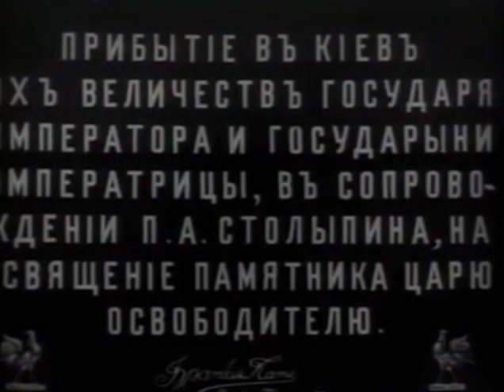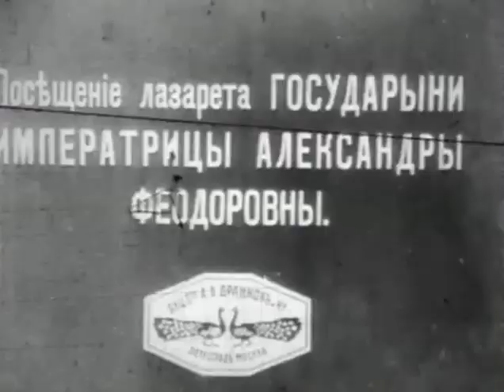OTMA — Grand Duchesses Olga, Tatiana, Maria & Anastasia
This is my ultimate collection of the old archival film footage with the Russian Grand Duchesses Olga, Tatiana, Maria and Anastasia Romanov of Russia (OTMA) from the Russian State Documentary Film & Photo Archive at Krasnogorsk (RGAKFD).

Это видео — наиболее полное собрание архивной кинохроники Великих Княжон Ольги, Татьяны, Марии и Анастасии Романовых (ОТМА) из Российского государственного архива кинофотодокументов (РГАКФД), которым я обладаю в настоящий момент.

В этом видео звучат песни известной русской певицы Жанны Владимировны Бичевской:

1) «Боже, Царя храни!» (сл. В. А. Жуковского, 1814 г.) — с 24:51;

2) «Боже, отдай нам Царя!» (сл. С. С. Бехтеева, 1917 г.) — с 32:38;

3) «Святая ночь» (сл. С. С. Бехтеева, 1917 г.) — с 47:17;

4) «Молитва» (сл. С. С. Бехтеева, 1917 г.) — с 52:50.

Стихотворение «Молитва» было послано Царской Семье в Тобольск поэтом–монархистом, офицером Белой армии Сергеем Сергеевичем Бехтеевым через фрейлину графиню А. В. Гендрикову в октябре 1917 г. После убийства Царской Семьи комиссия следователя Н. А. Соколова в доме Ипатьева в Екатеринбурге нашла автограф «Молитвы», сделанный рукой Великой Княжны Ольги Николаевны: стихотворение, собственноручно переписанное Ее Высочеством, было обнаружено в книге, подаренной ей матерью Императрицей Александрой Феодоровной. На книге сохранилась надпись: «В. К. Ольге. 1917. Мама. Тобольск». По этой причине долгое время авторство «Молитвы» ошибочно приписывалось Царевне Ольге, и в советское время «Молитва» даже публиковалась под ее именем.